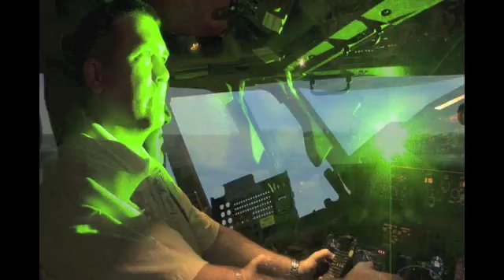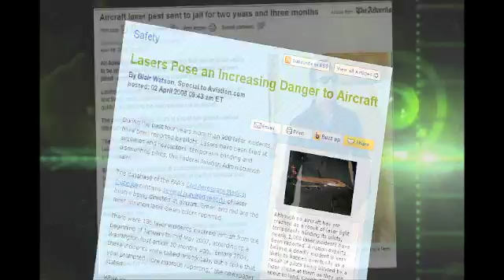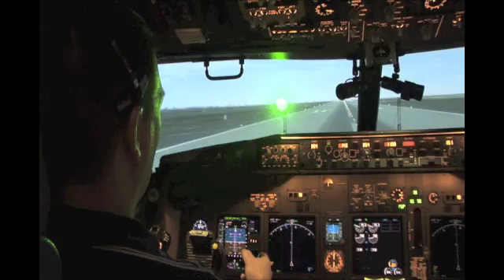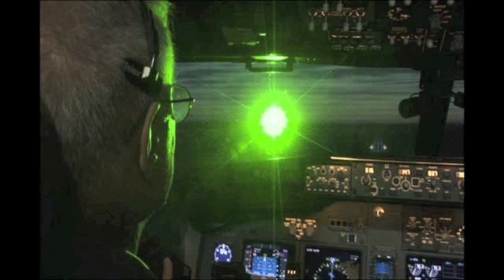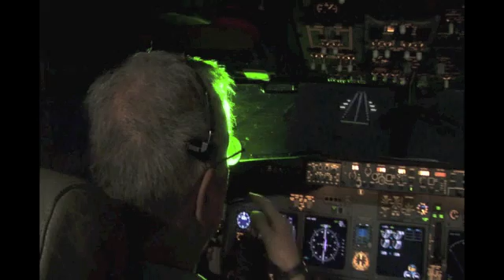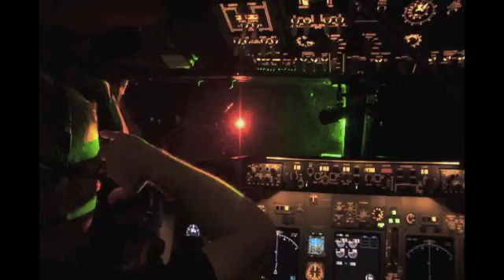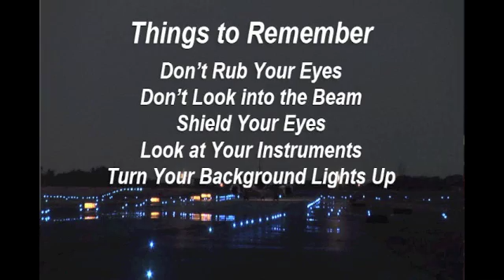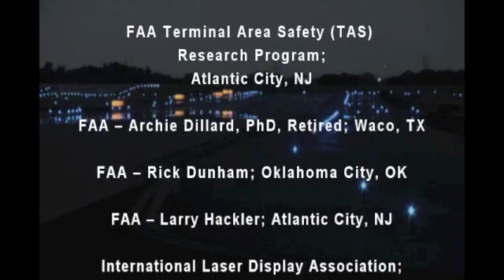"Aircraft Laser Illumination" edited version of FAA & Air Force video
Shorter 10-minute version of "Aircraft Laser Illumination" video jointly produced by FAA and Air Force. Overview of laser illumination incidents and effects on pilots.

The original 21-minute version has additional background including information on high-powered lasers, laser light shows, and pilot protective eyewear. It is split into two parts, which are available at YouTube and also

The original video is Approved for Public Release, AFRL-RH-BR-AV-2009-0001